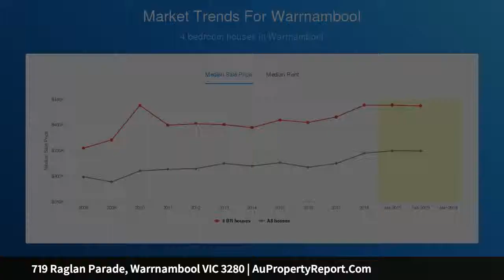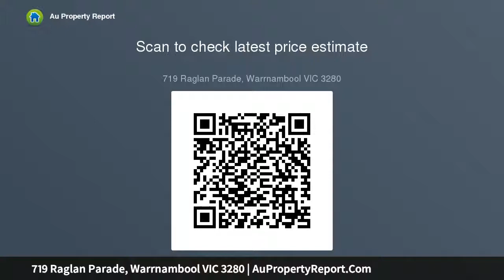719 Raglan Parade, Warrnambool VIC 3280 | AuPropertyReport.Com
719 Raglan Parade, Warrnambool VIC 3280
Property Type: house
ANTIQUE FURNITURE AUCTION